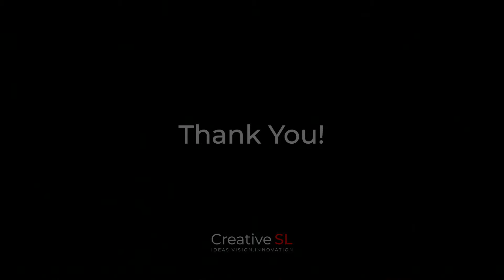How to make NON STOP Lava Lamp at Home | Fairy Lamp DIY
We are making fist ever Non-Stop Fairy Lamp in this video. We decided to change it's name as Non Stop Fairy Lamp instead of Lava Lamp because there is nothing like this made before. Nothing to worry, it's simple. We are using simple science in this project. Feel free to try at home or use it for your school project or as science experiment.

Products I used in the video:

LED Light
Mini Water Pump
Push Button Switch
Hot Glue Gun